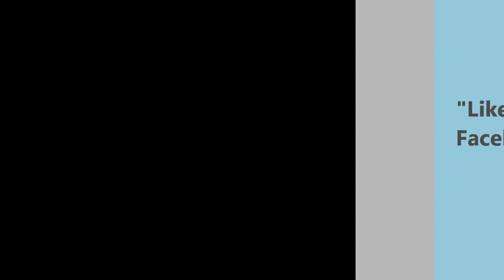Jelly Roll Class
Make a beach bag blanket with 2 jelly rolls and 2 yards of canvas!  The quickest quilting project you will ever make!